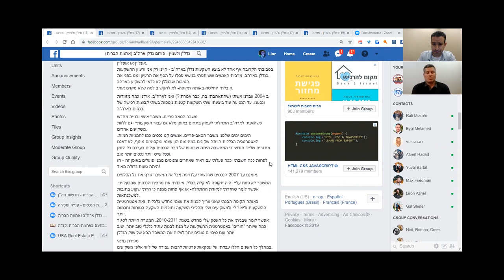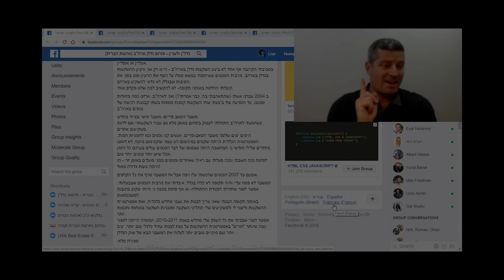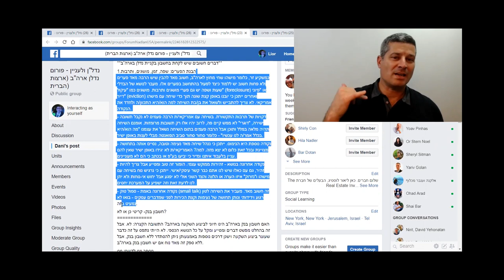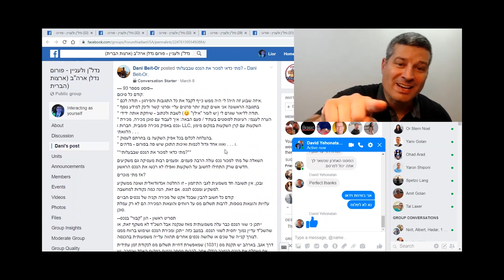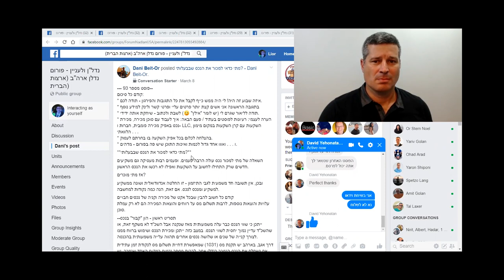The Real Estate Podcast - Episode 09 - Dani Beit Or - פרומו עשר דקות...ראיון דני בית אור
פודקאסט נדל"ן ולעניין - פאנל מומחי הנדל"ן - פרק 9 - דני בית אור - Dani Beit-Or
בסרטון זה ראיינו את דני בית אור על הסיפורים שמאחורי הפוסטים שלו במסגרת תוכנית "יזם השבוע" בה השתתף במסגרת פורום נדל"ן ארצות הברית
בסרטון תוכלו לראות –
1.
פוסט ראשון - היכרות
דני מספר על תחילת הפעילות שלו
איך הגיע לנדל"ן בארה"ב
הדברים שדני הבין בשלב מוקדם כמו לדוגמא שעבודה של שעות ארוכות לא יביאו אותו לרווחה כלכלית
התובנות בגיל 25 - והמסקנות לגבי חלום ההתעשרות המהיר
השקעה ראשונה - בית פרטי מקבלן בפניקס - מסקנות
הימים הראשונים של גוגל והאתגרים שהיו בפני דני בחיפוש מידע אונליין
המשבר הגדול בנדל"ן ב 2007
בניית העסק הנדלני מחדש ב 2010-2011
ליווי אלפי משקיעים במשך השנים - מעל 4500 עסקאות - דני מספר על איך הוא עושה זאת

2.
פוסט שני - מדוע ההשקעה בבתים צמודי קרקע בארה”ב ייחודית כל כך?
דני עובר על הסיבות לכך - בין השאר עקרונות הכלכלה בארה"ב, החלום האמריקאי, ניתוח עסקאות במהירות - דני יסביר לנו כיצד לבצע מימון ומכירה מהירה

3.
פוסט 3 - טיפשות להמונים
דני מאמין שחשוב לנסות ולא להקשיב לכל אחד שגורם לנו לפעול אחרת ממה שרצינו לעשות - לדוגמא פרסום נכס בזמן שיפוץ - דני נותן לנו דוגמא להנחה נפוצה שלא מומלץ לעשות זאת אבל בפועל זה עזר לו לא מעט פעמים
4.
פוסט 4 - דברים חשובים שיש לקחת בחשבון בקניית נדל"ן בארה”ב
דני מסביר לנו על הבנת הפערים: שפה, זמן, מושגים, ותרבות
התפיסות שלנו כמשקיעים זרים לעומת המשקיע המקומי
הדקויות של תרבות התקשורת
הבדלי הנימוס בין ישראל לארה"ב
ההבדלים בהומור הישראלי להומור האמריקאי וכמה נקודה זאת היא קריטית כדי לא להפיל את עצמנו בשיחה - מוקש עצמי
כמו כן דני עונה על שאלות נפוצות כמו לדוגמא - חשבון בנק - קריטי כן או לא?, מספר מס לדיווחי מס, מספר טלפון מקומי, הגשת דוחות מס, שירות העברת כספים ושירות ייעוץ משפטי

5.
פוסט 5 - האם ההצלחה שלכם היא יותר החלטות טובות או יותר מזל? קצת על זהירות עם הפנים אל העתיד:
דני נותן את דעתו על הנושא.
 כמו כן דני נותן דוגמא לשיחה עם משקיע שלא לקח בחשבון שבנדל"ן ניתן גם להפסיד - דני יתן לנו מספר דוגמאות לשיחות עם משקיעים על נושא זאת ותיאום ציפיות להשקעה
דני מדבר על ההבדלים בין העשור שעברנו מבחינת גאות הנדל"ן בארה"ב ולגבי מה שאולי צופן העתיד -
התמודדות עם טעויות והטיפים של דני בנושא למתחילים, מתקדמים ומלווי משקיעים והערכות לתקופת משבר
6.
פוסט 6 - פוסט סיכום
דני עובר על הנקודות הבאות -
מתי כדאי למכור את הנכס שבבעלותי ובנושא זה דני מתייחס לנקודות הבאות - הון קבור, נכס שמייצר "רעש" בחיי, כדאיות מימוש
מוצרים של דני:
תוכלו למצוא באתר אקסלים שדני משתמש בהנחה מיוחדת לחברי הפורום -
קופון הנחה של 17.5 אחוז לאקסלים המצויינים של דני בית אור לניתוח נכסי שכירות
קופון הנחה לקורס מצויין לרכישת נכס שכירות להשקעה צעד אחרי צעד בן 42 שיעורים באנגלית של דני בית אור – Simply Do It
קופון הנחה לסדנת "הסימולטור" של דני בית אור – סדנת בסיס להשקעות נדל"ן – 36 שיעורים באנגלית של דני בית אור – Simply Do It
כמו כן דני בית אור הינו יזם רשמי של הפורום מה שאומר שבהשקעה איתו:

1. אתם מקבלים הנחה של 500 דולר בדמי הליווי על ידי הגעה דרך הפורום וקבלת קופון ייחודי (מוזמנים לפנות אלינו)
2. יש לכם את הגב שלנו שבכל השקעה עם דני אכן תקבלו נכס ונתערב לטובתכם במידת הצורך
3. על כל רכישת נכס תקבלו מנוי לימודי Real Smart באתר שלנו בשווי 1198 ש"ח ל 12 חודשים!
בהצלחה!
את כל הידע הזה דני בית אור חולק עם משקיעים שבדיוק כמוהו רצו להגיע לחופש כלכלי ע"י ליווי ברכישת נכסים.

יש לנו כמובן הצעה מיוחדת לחברי הפורום להשקעה עם דני בית אור - 500 דולר הנחה בעמלת הליווי + מנוי Real Smart ל 12 חודשים !

הפרק פתוח לחברי מועדון נדל"ן ולעניין לצפייה חינם באתר עד לצאת הפרק הבא כאן:

לצפייה חינם יש:
להרשם חינם למועדון הנדל"ן Real
להכנס לאתר עם שם המשתמש
להכנס לקישור שלמעלה
להרשם חינם לקורס - ראיונות חינם לחברי מועדון הנדל"ן
ללחוץ על הראיון